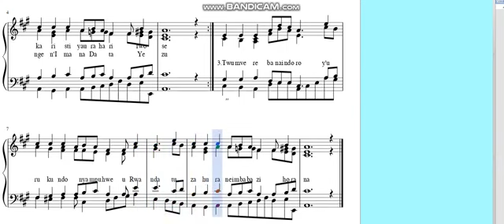Yezu Kristu urahari by sangwa simbi leandre/ catholic